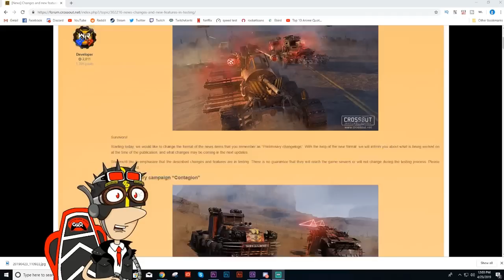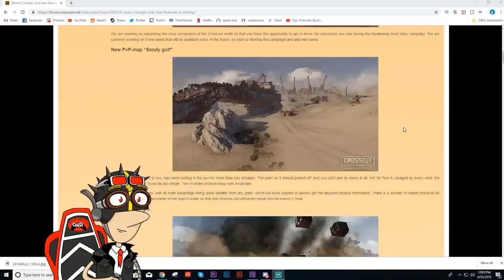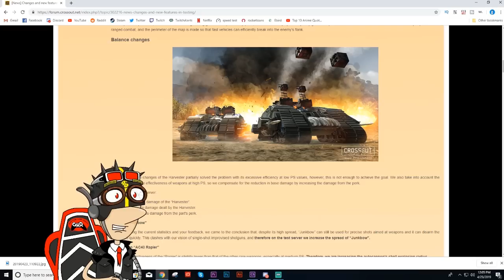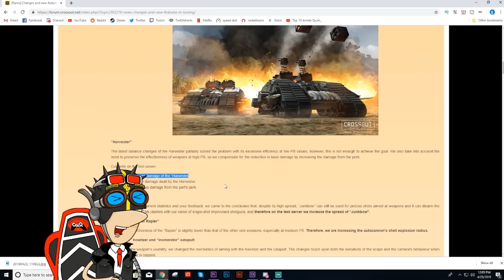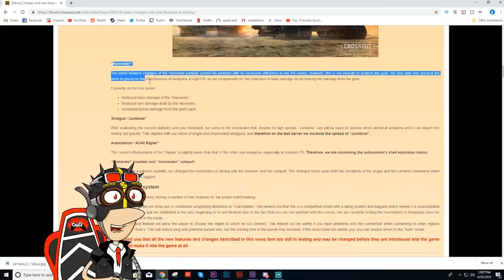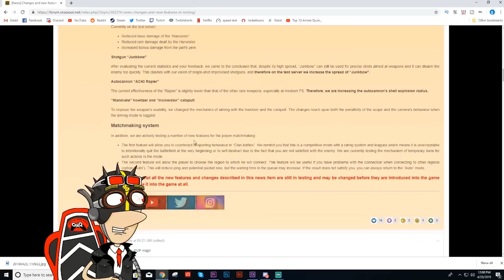Crossout: Harvester Nerf April 2019 [finally time to sell???]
Again, Gaijen / Targem fit a nerf within a buff within a...nerf? Are harvesters gone for good? Or are they better than ever? Dirky Dirk steers us through these confusing times, enjoy the manga intro.

and submit your own build idea, frame layout, armored vehicle. Dirky will add whatever wheels and weapons are best! Or if not, whatever he has in inventory.

Do you like our Crossout videos? Click on the link below to view more

Crossout is a post-apocalyptic MMO-action game for the PC and console. The game offers PvP engagements on a variety of maps, involving AI-participants, real players and their handcrafted vehicles, as well as PvE missions

The gameplay is announced to be focused around the creation and subsequent upgrade of the player's vehicle through combat and trade as well as the crafting of new items.